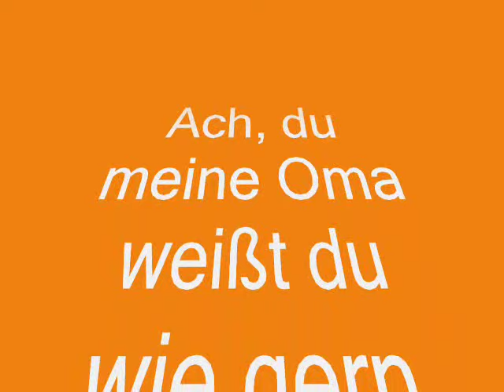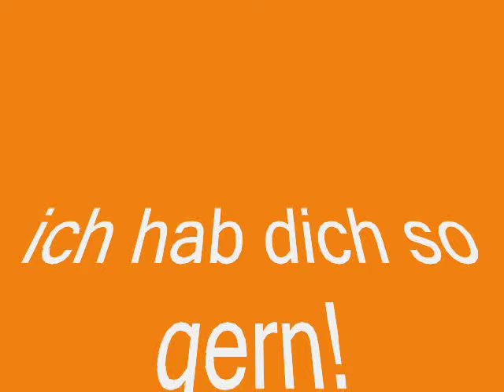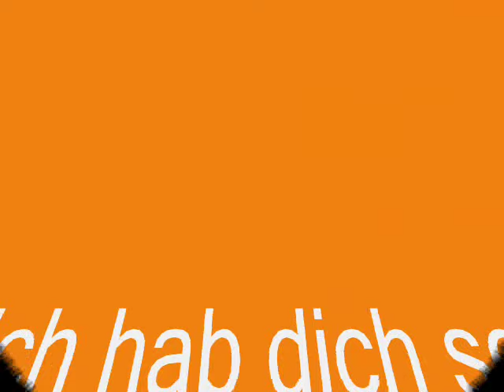Ach du meine Oma, weißt du .. (Eigener Song ©),Lied für die Oma, Omalied, Grosi, Grootmoeder, bomma,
Heimat, zu Hause, Freude, schöner Tag, anrufen, ausgehen, babysitten, aufgehoben sein,
zu Weihnachten für Oma, Opa, Omi, Opi, meine Oma fährt im Hühnerstall Motorrad, Oma so lieb, Großmama, Grosmami, Oma, Mamie, Großmütter, Grosi, Nonna, Abuelita, Bedste,

Gesungen von Jorina mit drei Jahren!